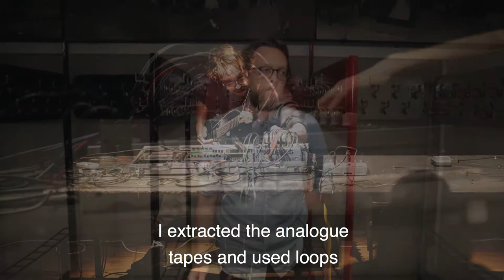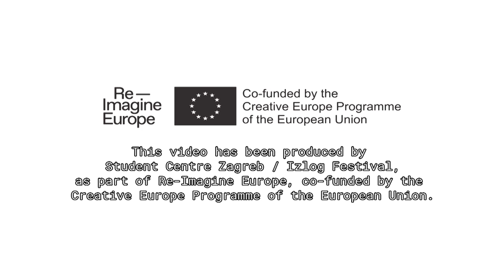Andro Giunio - Izlog Festival 2018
Andro Giunio for the 6th edition of the Izlog Festival, held on 2-5 May 2018 in the Student Centre, Zagreb and produced by Music Showroom of the Culture of Change.

Giunio is a visual communications designer and experimental musician. He works as the assistant professor at the Department of Media Design at the University North in Koprivnica. Since 2012 he has been active in the field of musical performance. He has performed as a solo artist at the Platform of New Sound: Sine Linea in 2012, 2013 and 2016 at the Zagreb Dance Centre and the Greta Gallery. In 2017 he authored Composition for Untuned Guitar for the programme Image of Sound at the Third Channel of the Croatian Radio. In February and March of 2018 he took part at the residential programme Open Studio of the Miroslav Kraljević Gallery.

Creation is an organisation and structuring of different fields of noise, harmony and dissonance. Music making becomes an experiment in forming a sort of a map and establishing the basic navigation, while the accent is not on a specific sound, but rather on sensibility and orientation. By superpositioning the sound sequences, creating loops and subtle transformations of fluid sections, the experimental approach is in this case an attempt of progressing into the deeper layers that form the essence of musical instruments and effects, but also of the media used for recording and documenting